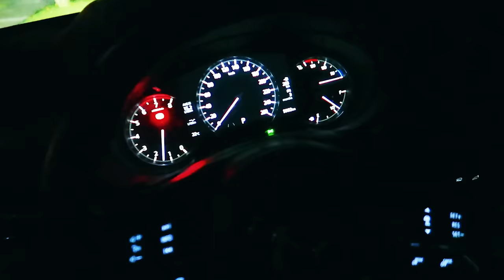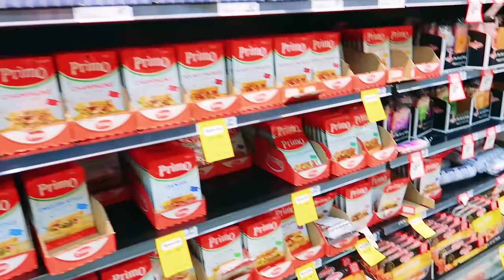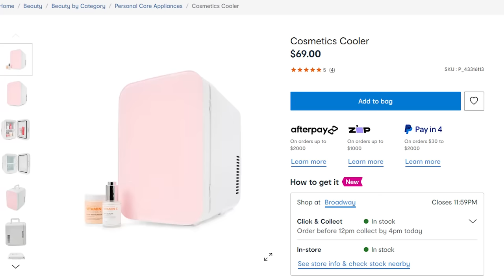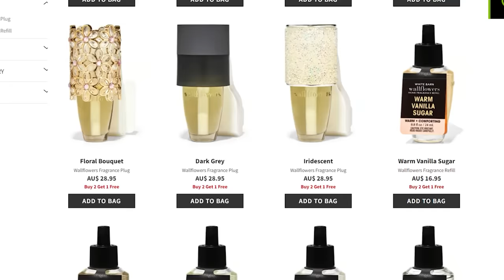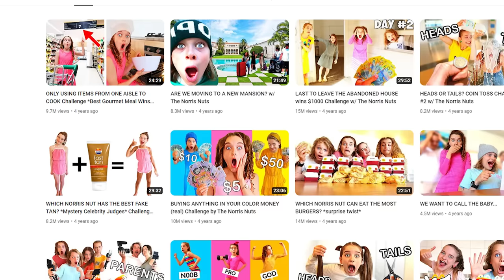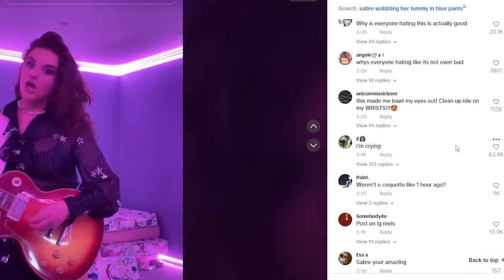5:00am Productive Day w/Sabre & The Norris Nuts